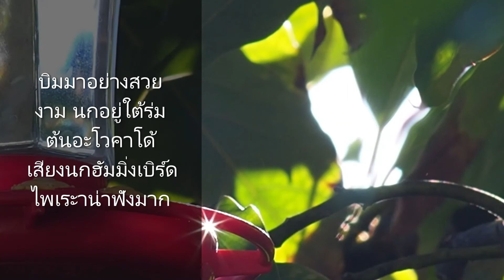นกฮัมมิ่งเบิร์ดตัวจิ๋ว สโลโมชั่นสวยงาม เสียงนกร้องไพเราะ นกธรรมชาติหาดูยาก นกตัวจิ๋วตัวเล็กที่สุด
Beautiful Hummingbird Colibri 蜂鳥 الطائر الطنان Kolibrie चिड़ियों 벌새 Κολιμπρί ハチドリ Колибри ဟမ်းမင်ဘာ့ Chim ruồi แบ่งปันควาสวยงาม ความน่ารักของนกฮัมมิ่งเบิร์ดตัวจิ๋ว เจ้านกน้อยสีสดสวยกำลังเกาะกระปุกน้ำหวานที่เราห้อยไว้ต้นอะโวคาโด้อย่างเพลิน กับวันอากาศดีดี นกมหัศจรรย์ฮัมมิ่งเบิร์ด มีปากแหลมและยาว มีขนสีสันสวยงาม มีเสียงร้องไพเราะน่าฟัง คลิปนี้อยู่ในท่าสโลโมชั่น นกบินสวยงามน่าดู นกสวยน่ารัก สาวจันทำคลิป นกฮัมมิ่ง ที่เป็นนกตัวเล็กที่สุด คลิปนี้ทำขึ้นเพื่อท่านที่ชื่นชอบนก ได้ชมนกฮัมมิ่งเบิร์ดสวยๆ กับ ธรรมชาติที่สวยงาม รอบๆตัวเรา ภาพในวีดีโอนี้ ใช้กล้องโอลิมเปีย (OLYMPUS PEN) E-PL9 ใช้เลนส์ขนาด 200 mm บันทึกภาพ ได้ชัดสีสวย นกสีสดสวยงาม หวังว่าจะเพลิดเพลิน และสนุกสนาน เพื่อนๆท่านใด ที่เข้ามา ฟังแล้ว สะดวกเขียนคอมเม้นติชม ให้สาวจันนำแหน่เด้อ เพื่อสิได้พัฒนา และปรับปรุงคลิปให้ดีขึ้น ขอบคุณค่ะ

แนะนำคลิปสั้นสวยๆงามๆทั้งหมดสะดวกกดตามลิ้งค์

แนะนำคลิปเมนูพิซซ่าทั้งหมด สะดวกกดตามลิ้งค์

แนะนำคลิปเมนูอาหารเพื่อสุขภาพ สะดวกกดตามลิ้งค์

แนะนำคลิปขนมปังธัญพืช สะดวกกดตามลิ้งค์

แนะนำคลิปนกฮัมมิ่งเบิร์ด ที่หาดูยาก สะดวกกดตามลิ้งค์

ภาพในวีดีโอนี้ ใช้กล้องโอลิมเปีย (OLYMPUS PEN) E-PL9 ใช้เลนส์ขนาด 200 mm

Juntima ครัวสาวจัน เป็นแม่บ้านต่างแดน คนไทยในอเมริกา ใช้ ชีวิตธรรมดา กับสามีคนอังกฤษ เมียฝรั่งธรรมดา กับลูกครึ่งสาวน้อยน่าฮัก เป็นครอบครัวมีสุข และ อบอุ่น ที่ชอบทำครีมใช้เอง ดูแลผิวพรรณตัวเอง ชอบทดลองทำสิ่งของที่มีประโยชน์ใช้เอง ชอบเข้าครัวทำอาหาร เมนูสุขภาพ ทำขนมปังธัญพืช อบขนมต่างๆ กินเองที่บ้าน กินเพื่อสุขภาพที่ดีของคนที่เรารัก และชอบดูสัตว์ที่อาศัยอยู่ตามธรรมชาติ ดูกระต่าย ดูนก ส่องนกฮัมมิ่งเบิร์ด ชอบไฮ้กิ้ง แคมป์ปิ้ง ไปเดินชมธรรมชาติ เดินออกกำลังกาย ตามสถานที่ต่างๆ ในอเมริกา ชอบทำ กิจกรรมในบ้าน และนอกบ้าน สาวจัน เป็นคนหนึ่งที่ชื่นชอบ ดนตรีฟังสบายๆผ่อนคลายเสียงพิณแคนม่วนๆ และ ขอบพระคุณทุกกำลังใจ ทุกกดไลค์ ทุกกดติดตามค่ะ